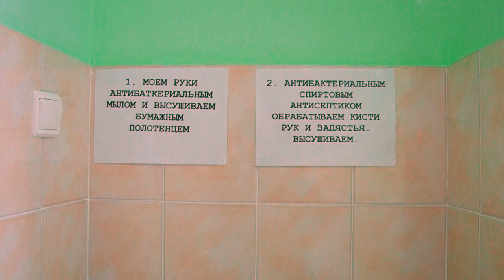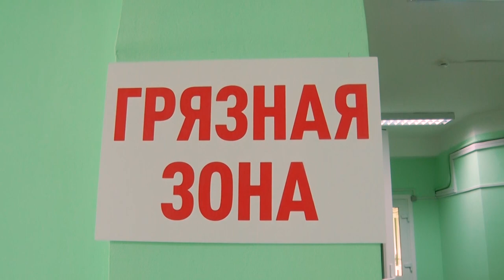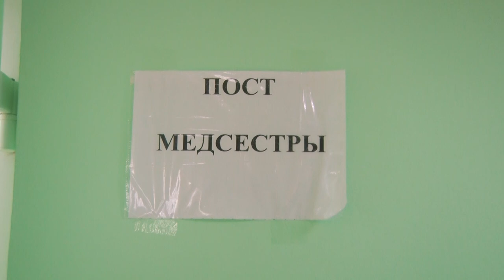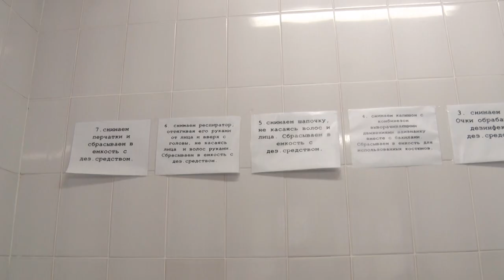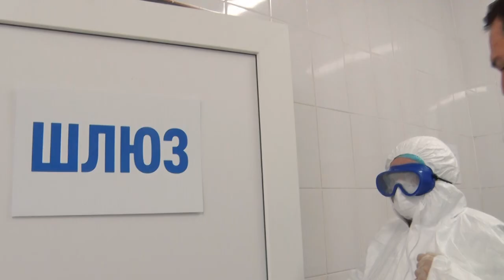Десна-ТВ: Взгляд изнутри: отделение для лечения больных с коронавирусом в медсанчасти Десногорска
Уже два месяца в составе МСЧ Десногорска работает новое отделение. В нем оказались те, кто не смог уберечься от коронавируса и те, для кого борьба с заразой – долг и миссия. На быт пациентов и врачей «грязной зоны» десногорской больницы удалось взглянуть нашей съемочной группе.